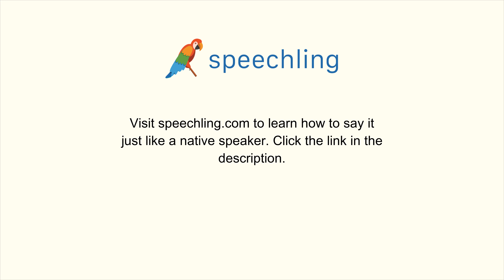How to say "Secret" in Korean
Male Voice:
비밀

Female Voice:
비밀

Male Voice Translation:
Secret

Female Voice Translation:
Secret